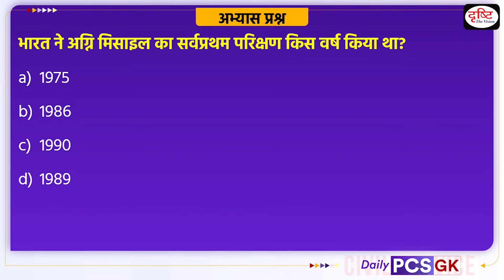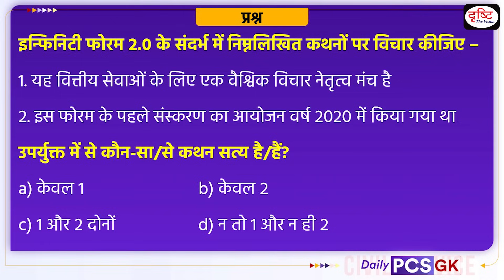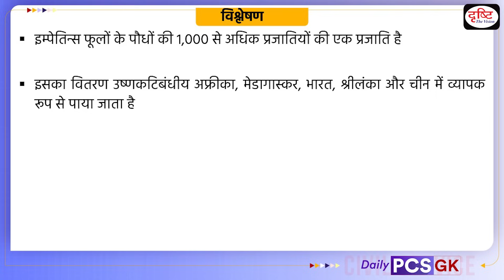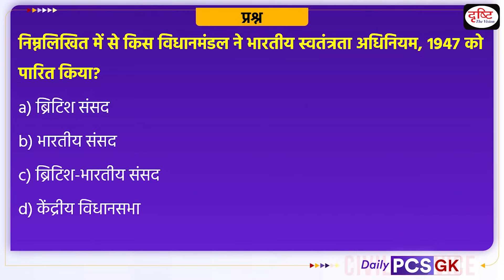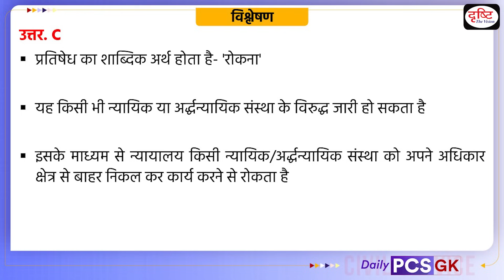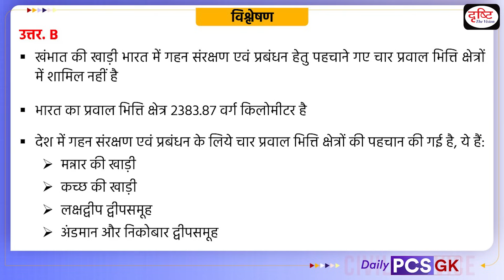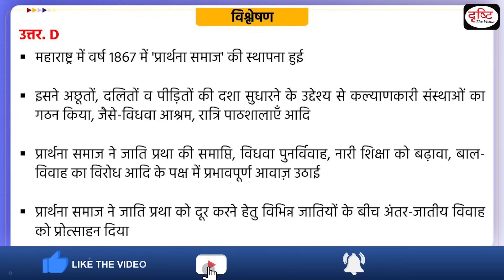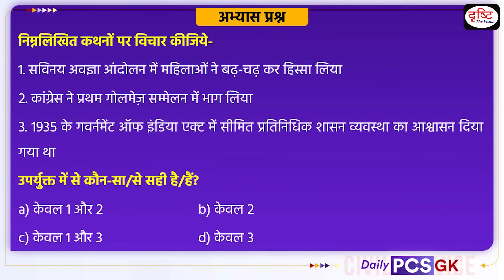Daily PCS GK – 9th December 2023 | Current Affairs GK in Hindi | Drishti PCS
1. Videos by Dr. Vikas Divyakriti To

2. Concept Talk- By Dr. Vikas Divyakirti

6. To The Point- Special

8. UPSC PT Prelims Practice Quiz